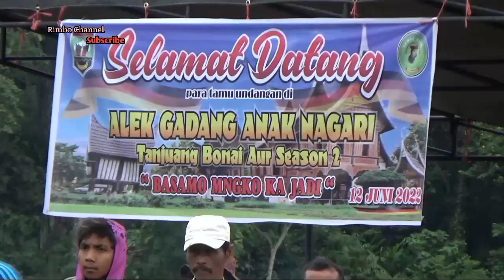Buru Alek Gadang Sawah pipa tanjung Bonai aur, Team TB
penampilan TB team di buru Alek Gadang Sawah pipa